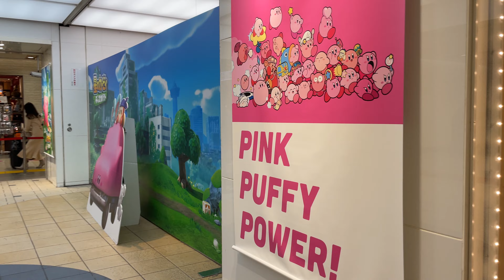【千葉東京行】124：星之卡比快閃店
20221117
Tokyo Station 東京一番街